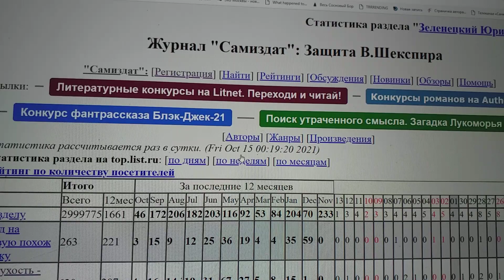Статистика Самлиба - мрак